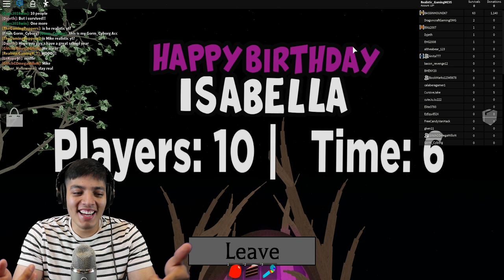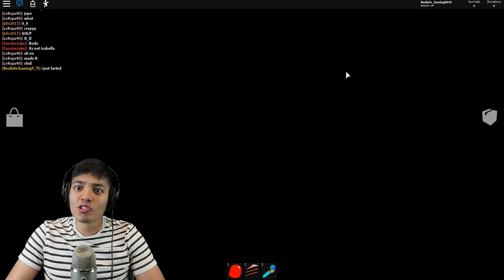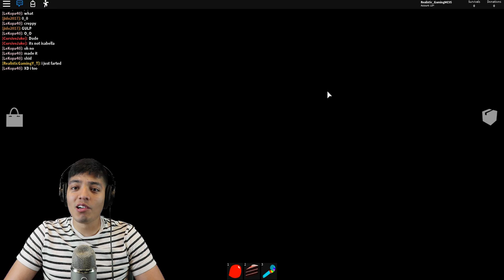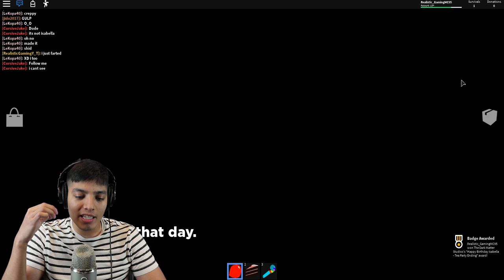ROBLOX HAPPY BIRTHDAY ISABELLA HORROR GAME - A ROBLOX HORROR STORY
ROBLOX HAPPY BIRTHDAY ISABELLA HORROR GAME | A ROBLOX SCARY STORY

list=PLmXG5JxeMAwR1zfLkgu9KGIYBcEIGur7-